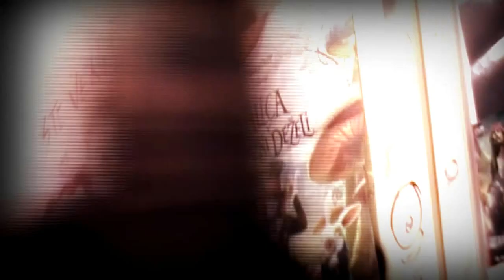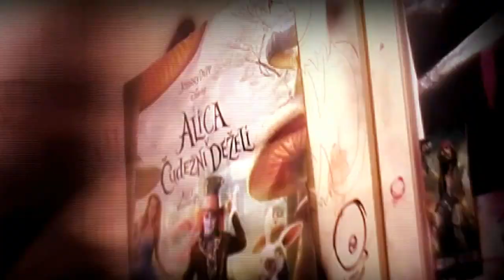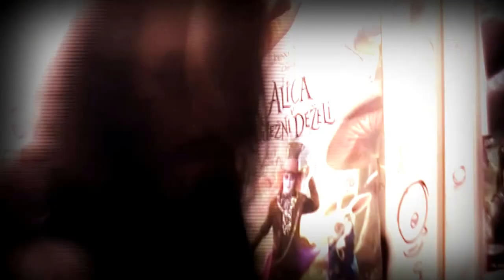Alex's transformations ~ Captain Jack Sparrow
hey guys here's a new Alex's Makeup Transformation, this time with the good old Captain Jack ! Hope you enjoy! I certainly did enjoy making it !